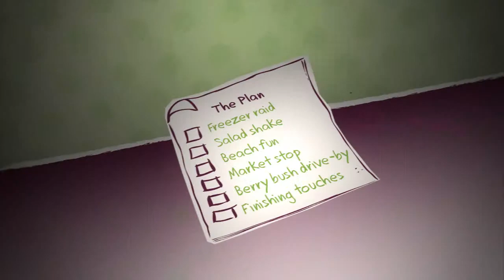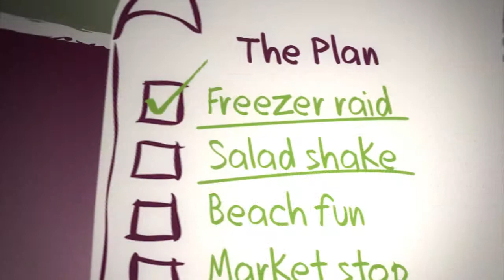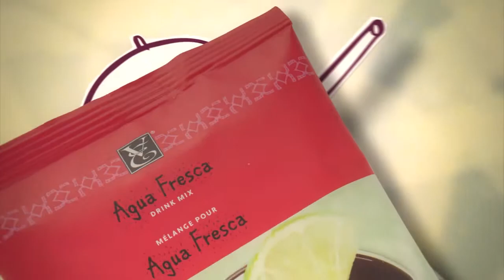Cooks Day Off - Epicure